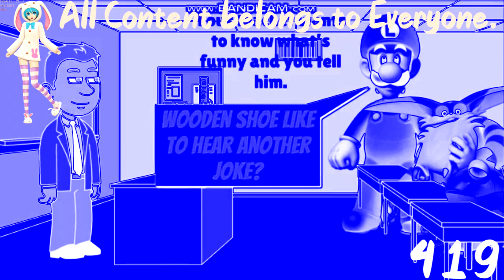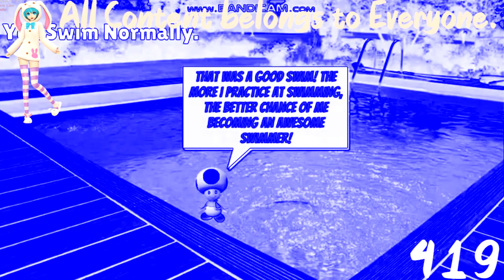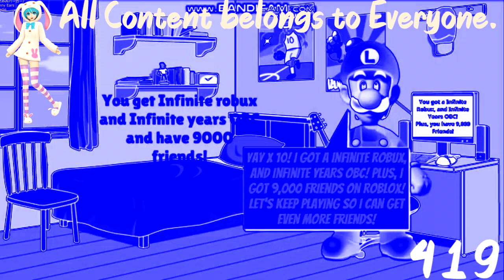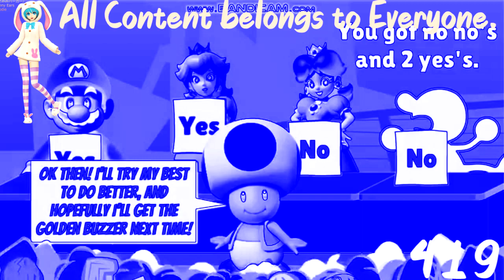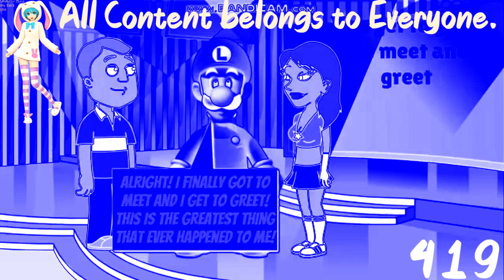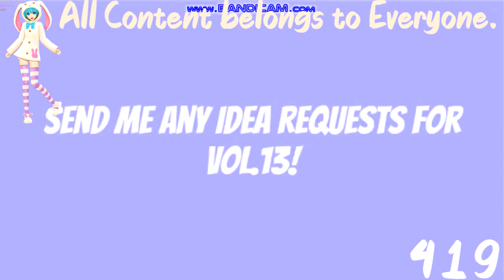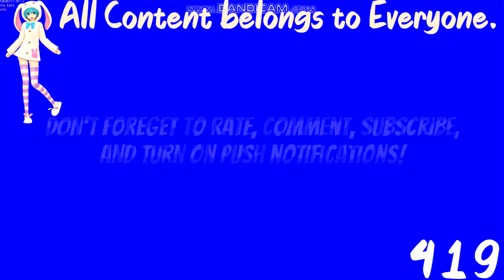(REQUESTED) Socially Awkward Vs. Average Vs. Awesome Vol. 12 Enhanced with Electronic Sounds